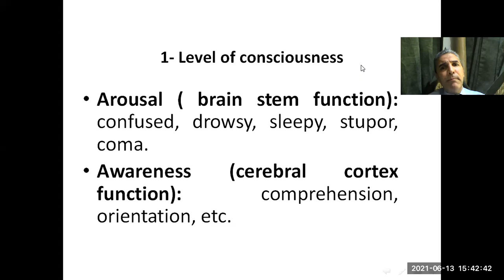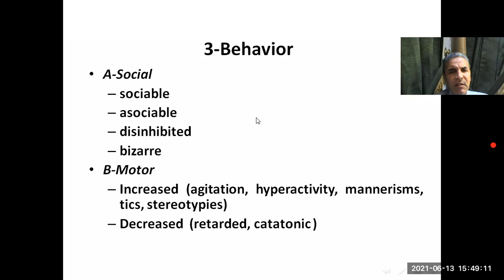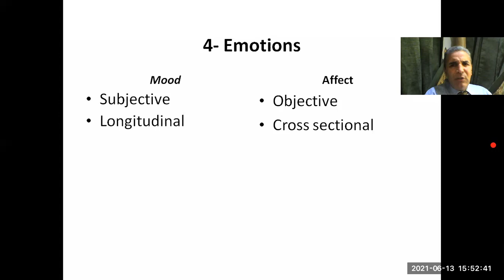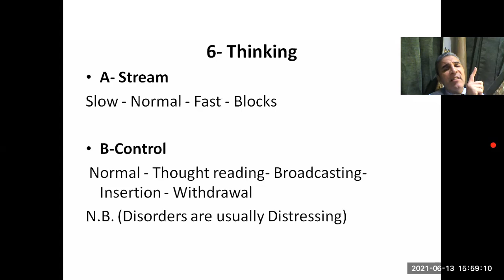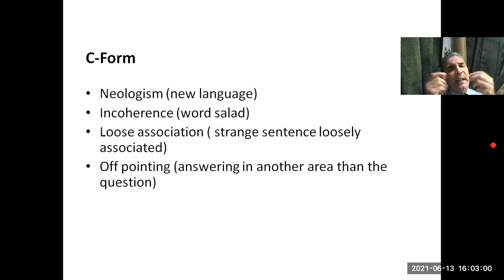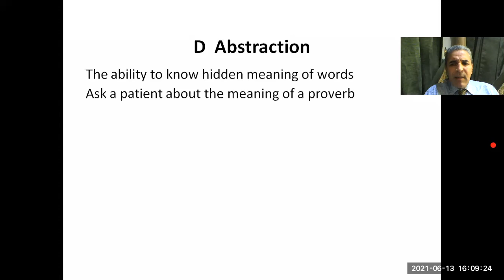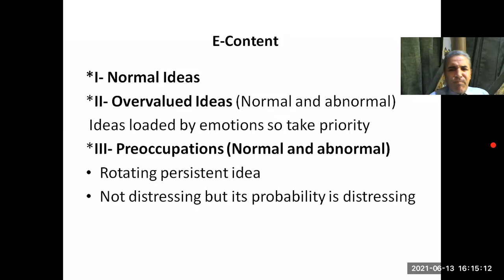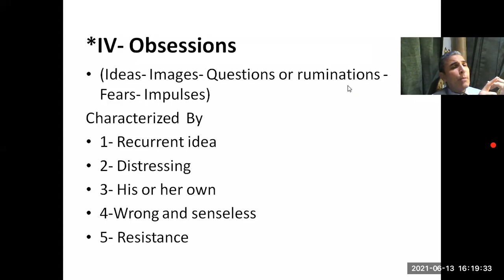history taking and mental state examination undergraduate part 2